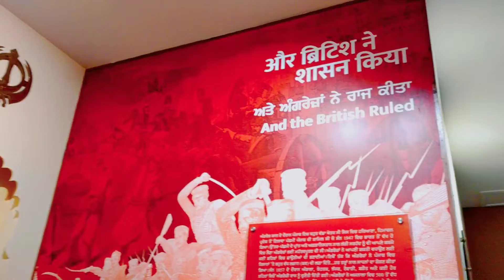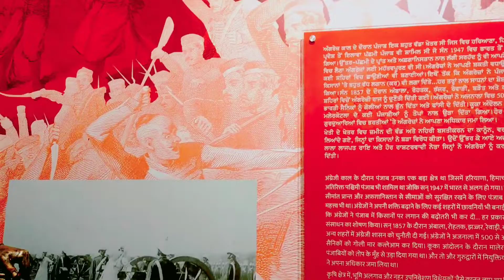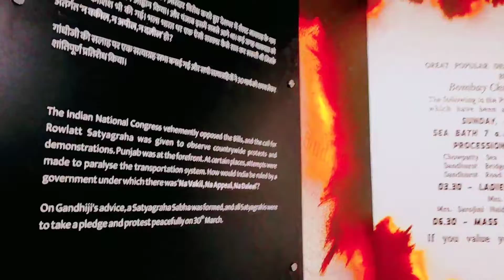Amritsar Golden Temple| Amritsar Walking Video| Jyoti Jallianwala New Video|Sri Darbar Sahib live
Hello Guys I starred A New Series Of Sri Darbar Sahib(Golden Temple) Amritsar Golden Temple| Amritsar Walking Video| Jyoti Jallianwala New Video|Sri Darbar Sahib

query Solve
Sri Darbar Sahib walking Tour
Sri darbar sahib places to visit
Sri darbar sahib live kirtan
Amritsar Golden temple
Amritsar shopping video
Amritsar shopping market
Amritsar darbar sahib live
jalian Wala Bhag
place to visit in Amritsar
places to visit in golden temple
places to visit in Sri darbar sahib
Amritsar city tour
golden temple walking Tour
Jallianwala bhag new song
Jallianwala bhag new look
Jallianwala bhag new video
Jallianwala bhag real video
Jallianwala bhag real fottage
jallianwala bagh
 jallianwala bagh timings
jallianwala bagh open
 jallianwala bagh new look
 jallianwala bagh massacre,
amritsar punjab